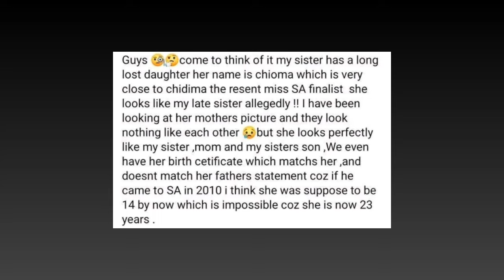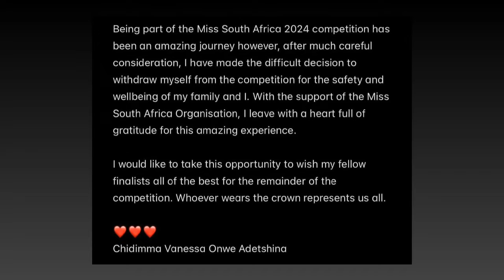Miss SA Nigeria Drama Getting out of Hand|Xen0phobia|Malema Responds|Burna Boy Fumbled|Gayton Cooked